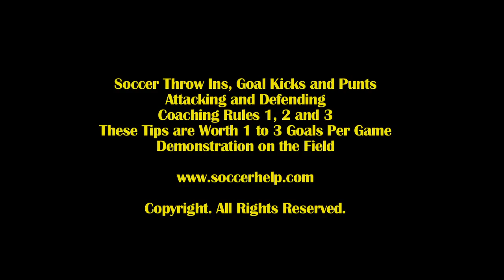Soccer Throw Ins - Tactics and Attacking Strategy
for complete videos & more videos, drills, tips & 700 Testimonials. Click soccerhelpvideo above to see more videos. Our program works. Lots more videos are on SoccerHelp.com.